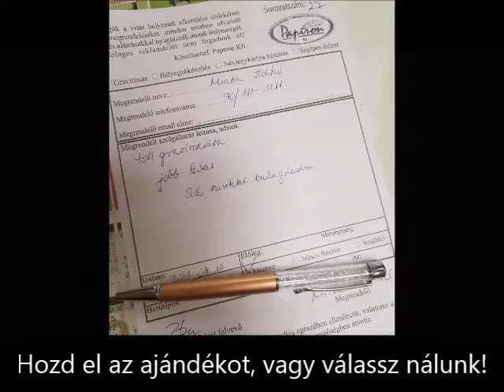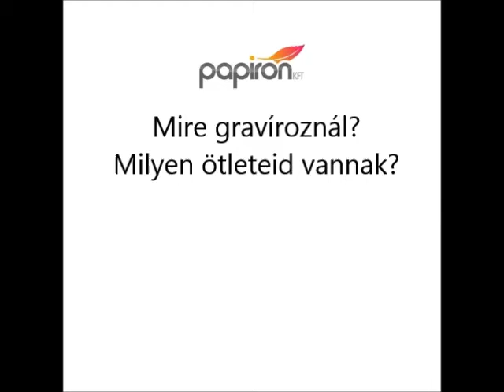Gravírozás-rendelési útmutató - Papiron Kft! Gravírozás azonnal is!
1. Látogass el a oldalra vagy 5100 Jászberény, Apponyi tér 1. alatt található üzletünkbe, vagy Budapesten a Szentmihályi út 171 alatt, ahol sok szeretettel várunk!
2 Válasszunk egy szép Zebra, Parker vagy Swarovszki tollat, flaskát, öngyújtót stb..
3. Szolgáltatásunkon kollégáinkkal egyeztesd ötledeidet, hogy mibe szeretnéd a gravírozást, a grafikát vagy az általad kitalált szöveget! Ha mindenben megegyeztettek, ugorj a négyes pontra!
4. Kérd látványterved az e-mailcímedre! Akár otthonról is, teljes nyugalomban kitalálhatod, mi lesz a számodra megfelelő terv.
5. Készítsd el megrendelő lapod kasszánknál, vagy egyeztess webes kollégáinkkal a gravírozás megkezdéséről!
6. A megbeszélt időpontban - akár aznap! - fáradj be és vedd át az gravírozott tárgyat! /Vagy várd a futárt!/
7. Gyere máskor is!